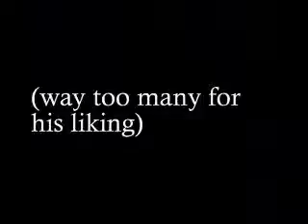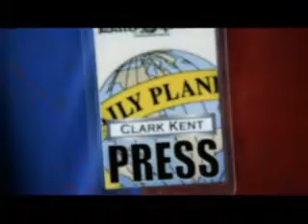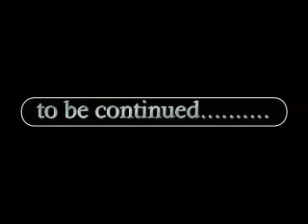Super Envy part 14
After his Super Crush, Clark Kent is still looking for love.